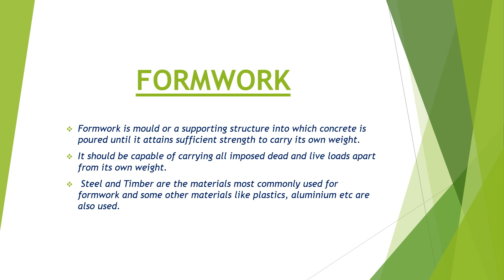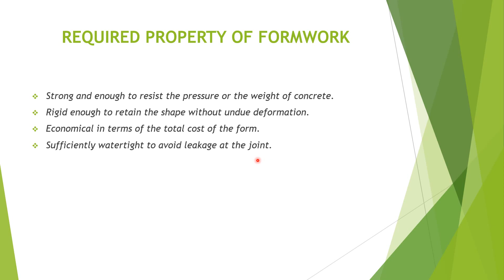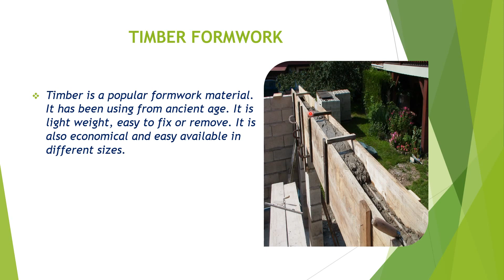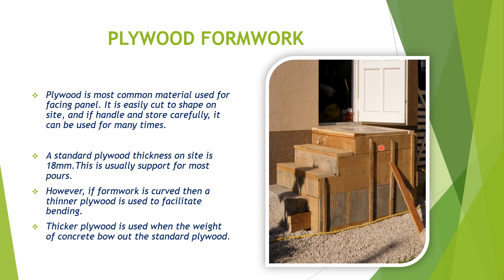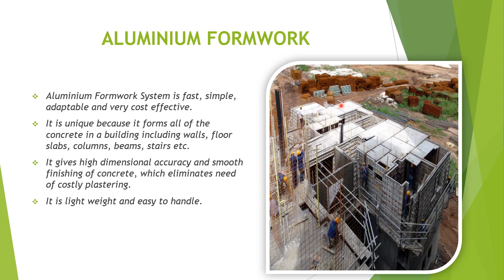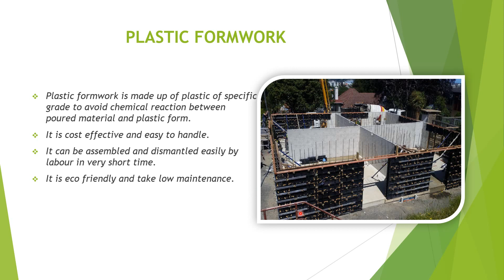formwork kiya hota hai | Types of Formwork | CIVIL ENGINEERING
hello friends,
In this video, we are going to study what is formwork? Types of formwork. What are steel formwork, timber formwork, aluminum formwork, plastic formwork, plywood formwork, etc. you will able to understand the basic knowledge of formwork and its type very easily. so please watch this video till the end.